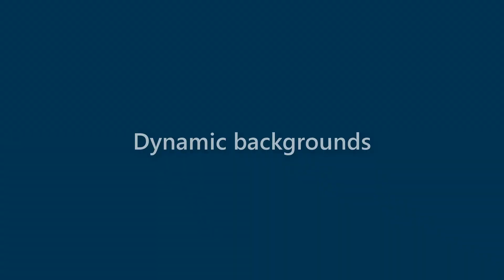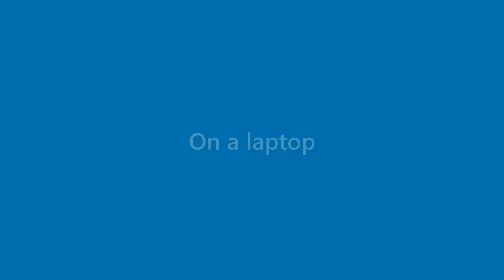Daisy Townsend - appearance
Name Look - Daisy Townsend - appearance. In this video we present "Daisy Townsend" name look and feel in various scenarios.
This video will cover:
How does "Daisy Townsend" look as a personal letterhead?
How does "Daisy Townsend" look on a business card?
How does "Daisy Townsend" look on a computer/laptop screen?
How does "Daisy Townsend" look with different background colors?
How does "Daisy Townsend" look with various fonts?